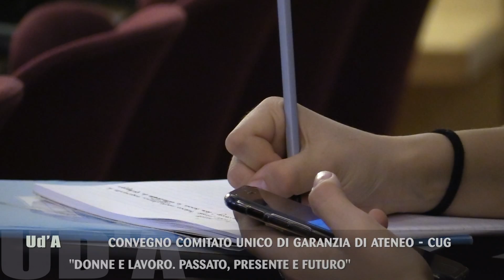"Donne e lavoro. Passato, presente e futuro"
"Donne e lavoro. Passato, presente e futuro", è il titolo dell'evento organizzato dal Comitato Unico di Garanzia, che si è svolto l''8 marzo 2019 presso l'Aula Magna di Lettere, nel Campus di Chieti.
Quest'anno il CUG dell'Ateneo d'Annunzio vuole legare la riflessione sulla giornata internazionale della donna, al rapporto tra donna e lavoro, soffermandosi su un tema di fondamentale importanza per la stessa istituzione della giornata dell'8 marzo.